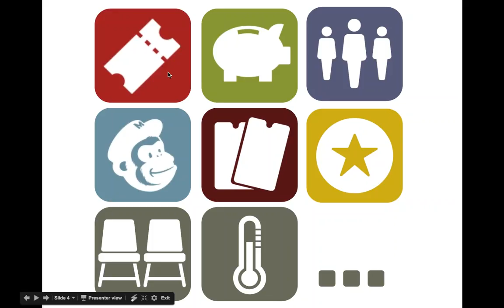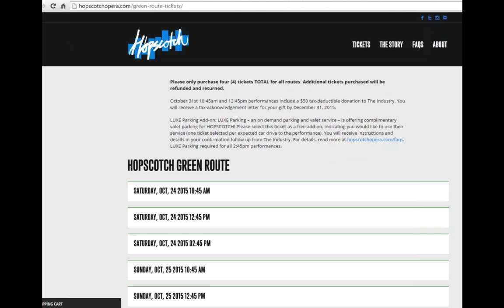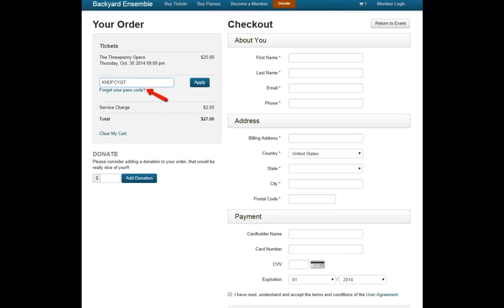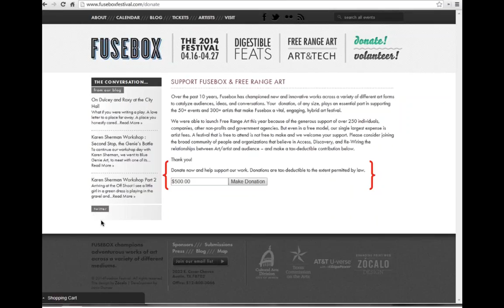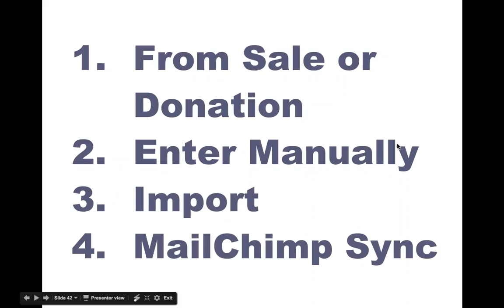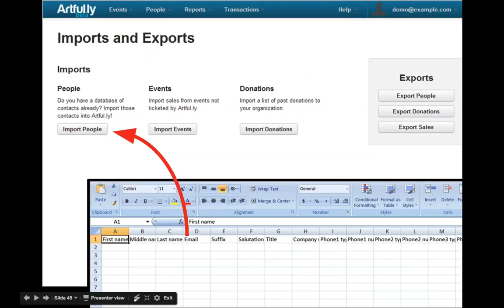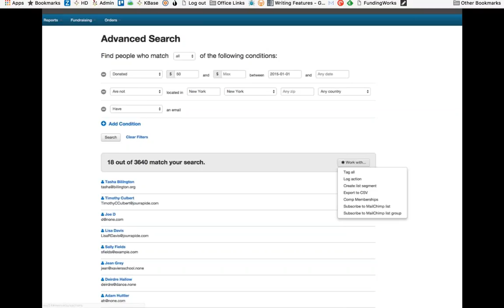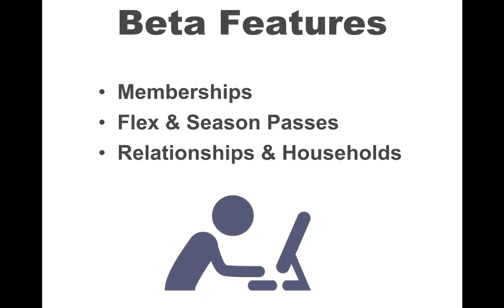2016-10-17 Introduction to Artful.ly for Fiscally Sponsored Projects